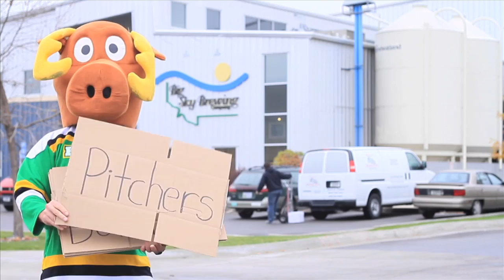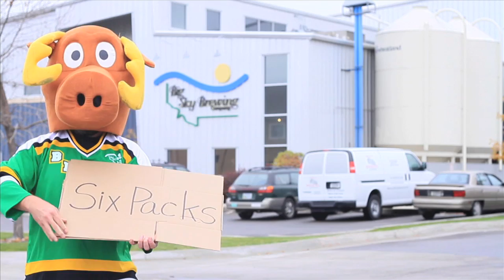Big Sky Brewing Co. "Brewsletter" December 2010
December 12 days of Christmas sale & Current information about what is happening in and around Big Sky Brewing Company.  Information about special & limited release beers available in the tasting room, as well as special events the brewery is involved in for November 2010. Also special segments: Big Sky Water Project & Powder hound ski commercial